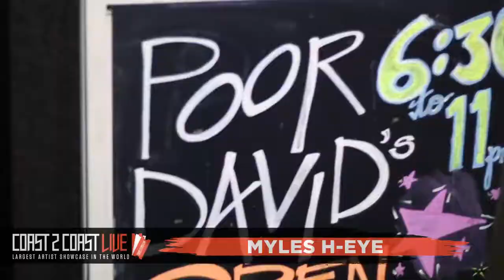Myles H-Eye (@MylesH_Eye) Performs at Coast 2 Coast LIVE | Dallas All Ages Edition 11/11/18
Artist
Myles H-Eye - Free Minds, Open Eye''''s and Raise Vibes with MYLES H-EYE ...

GT of EarDrummers - Producer for Lil Wayne, Lil Uzi, RaeSremmurd, Young Thug, ASAP Ferg, Jim Jones, MGK & More